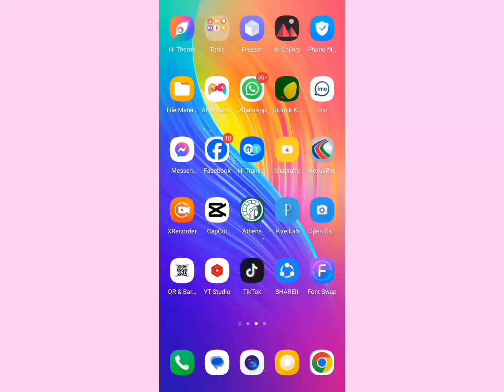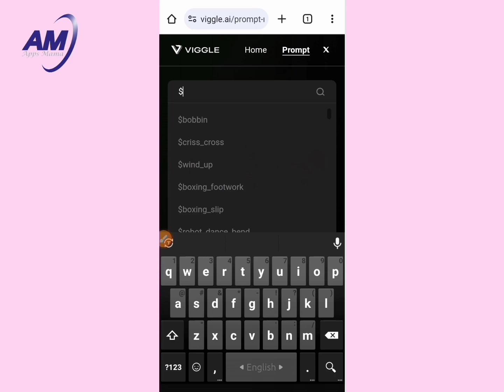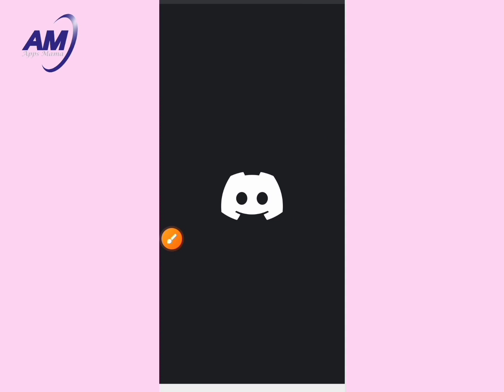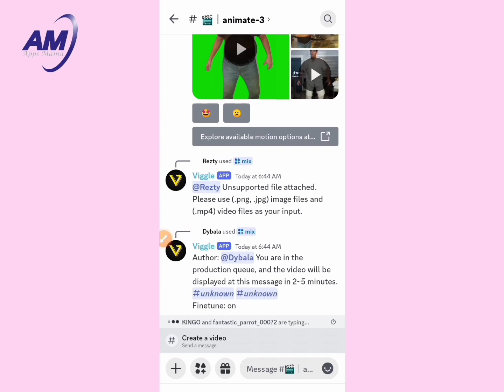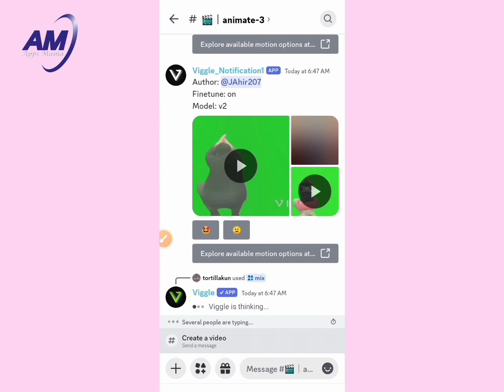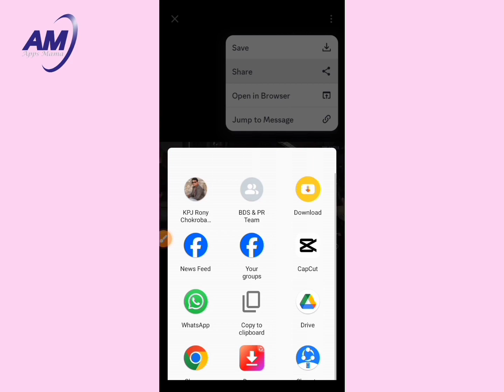Viggle Ai Tutorial in Bangla | how to make photo to video with Ai | Viral Ai video editing 2024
Viggle Ai & Discord Animated Viral Video Making Tutorial in Bangla | Viral Ai Video Editing

🔥 Some keywords:
Viggle Ai Tutorial, Create Stunning VFX with Ai, Viggle Ai Video Guides, Viggle, Discord, Viggle Prompt, ViggleAi, Viral Ai Video Making Tutorial, Own Ai Viral Video Making, how to make photo to Video with Ai, Viral Ai Video Editing, download viggle video, free ai video making, Viggle Ai Review, create amazing Ai video, viral stage dance video, Viggle Ai tutorial in Bangla, discord servers, apps mama, realistic ai video, motion video, free ai animation video,